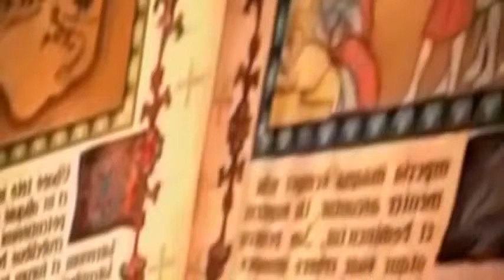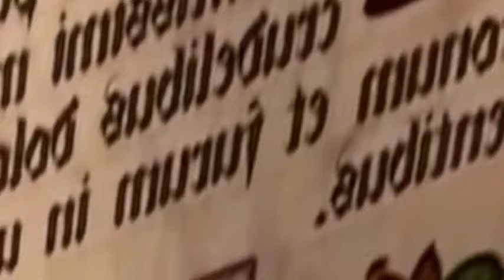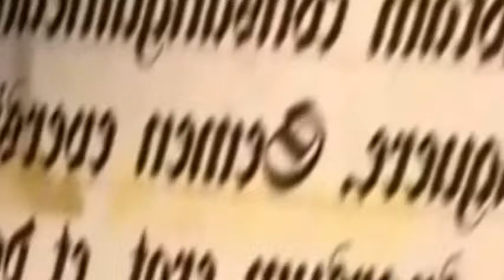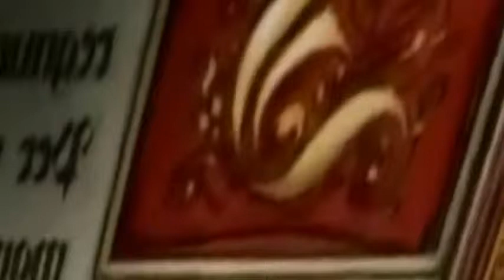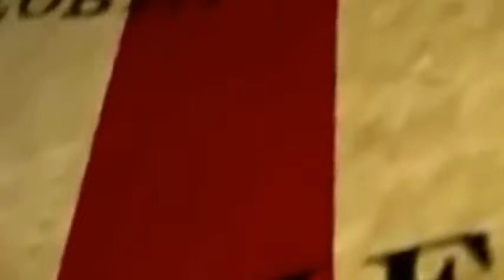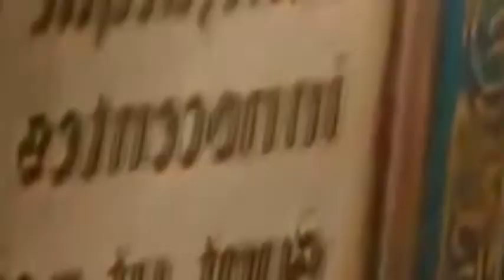Do Bugs Rule the World? - National Geographic Documentary